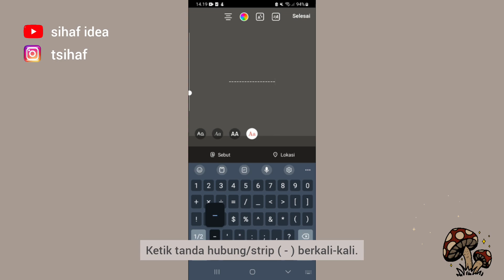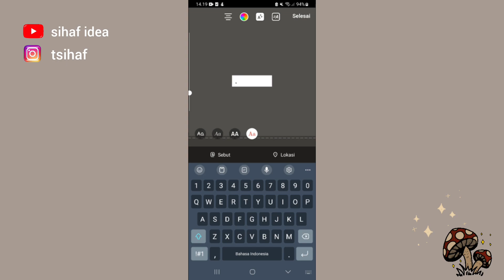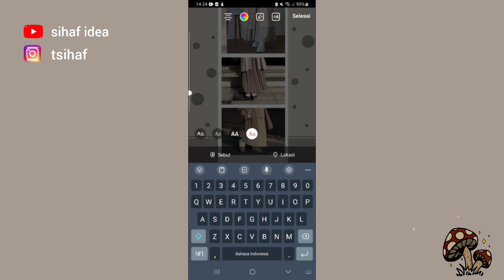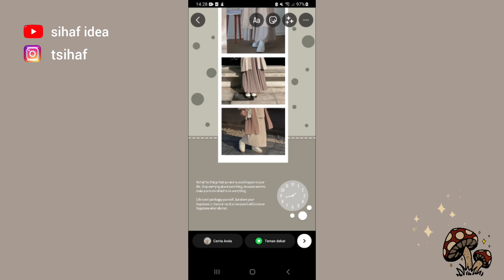Cara Buat Story IG yang Estetik dan Gk Ngebosenin | Aesthetic Instagram Story Idea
| INSTAGRAM STORIES TRICK!!! |

Hai terima kasih sudah klik video ini.

Kunjungi Channel Youtube Sihaf Idea untuk melihat lebih banyak ide dan tutorial lainnya yang bikin story instagramMu jadi lebih keren, menarik, dan estetik.